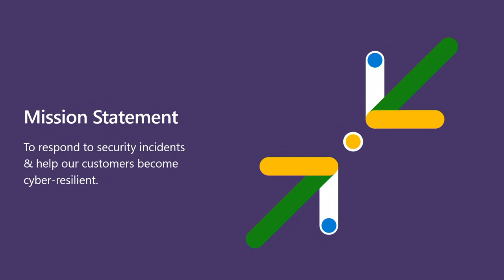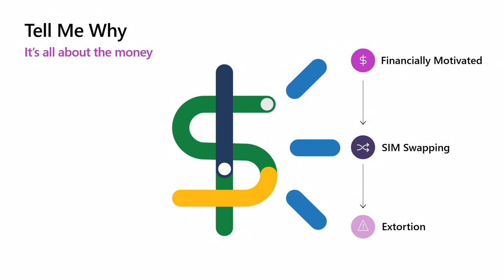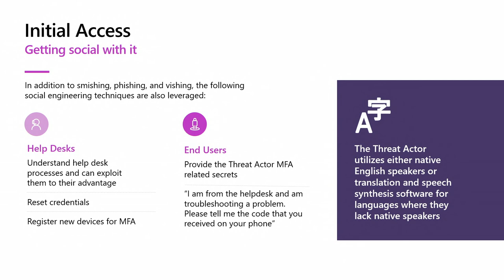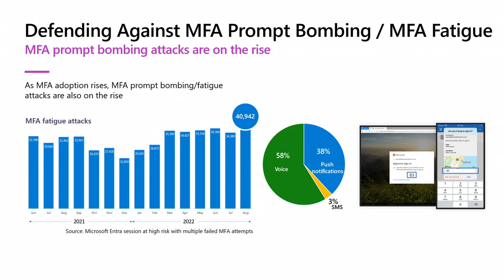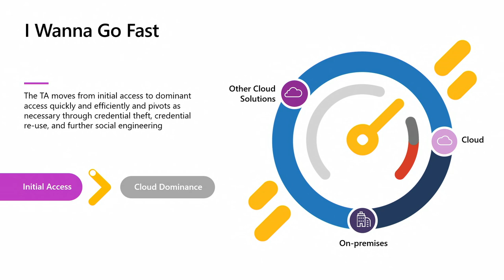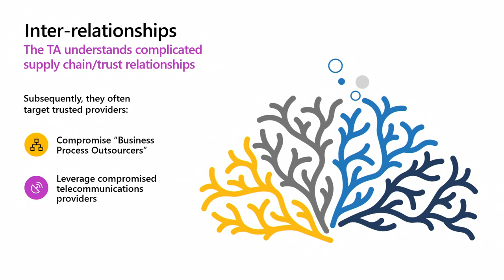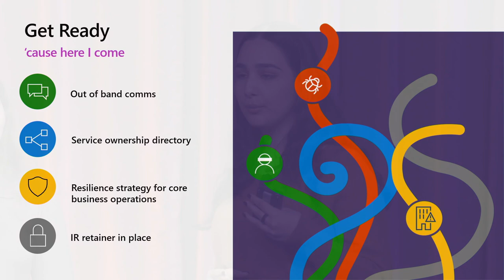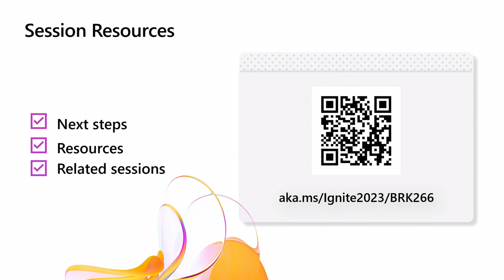New Era Threat Actor: A Year Battling Octo Tempest | BRK266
Microsoft Incident Response has spent the past year related to an actor group tracked by Microsoft as Storm-0875. This threat actor has exploited every operational and configuration weakness under the sun! Join us if you are interested in knowing how to leverage our 'in the trenches' experiences battling this attacker to make your environment more defensible against ANY attacker and learn the benefits of a "best in suite" approach.

𝗦𝗽𝗲𝗮𝗸𝗲𝗿𝘀:
 * Holly Burmaster
 * Stella Aghakian
 * Ping -
 * Ed Donahue

BRK266 | English (US) | Security